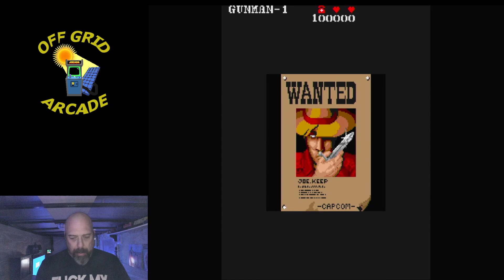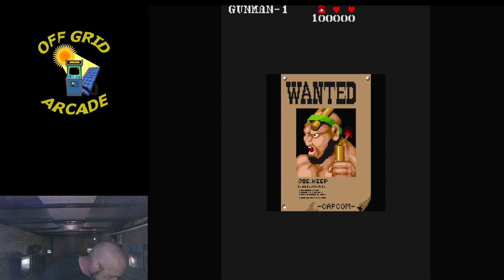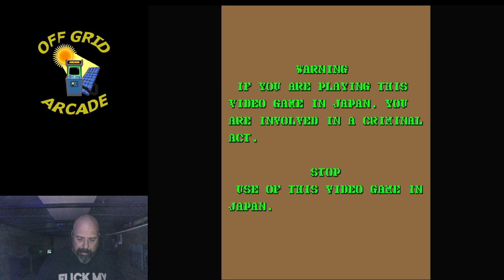THE SHOW Arcade Challenge GUN.SMOKE